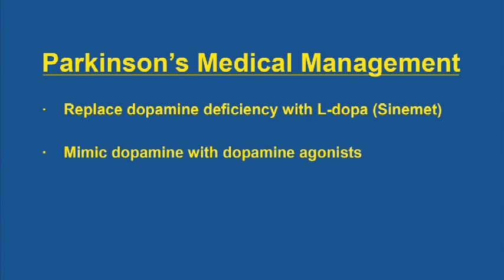Movement Disorders Webcast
Common yet complex, Parkinson's disease, essential tremor, dystonia and other movement disorders often start gradually and are sometimes misdiagnosed. During this  webcast MedStar Georgetown University Hospital Director of Functional, Epilepsy and Pediatric Neurosurgery, Christopher Kalhorn, MD, and the Director of Movement Disorders Center, Fernando Pagan, MD, answered your questions about movement disorders, and their medical management, treatment, evaluation and surgical options, including deep brain stimulation, (DBS).